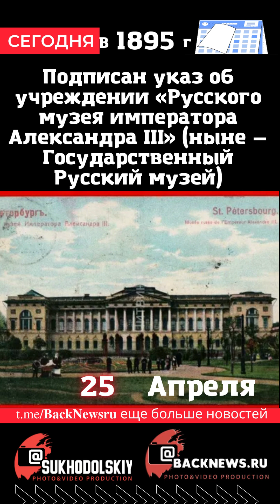Сегодня, 25 апреля, в этот день отмечают праздник, СБОРНИК ДНЯ